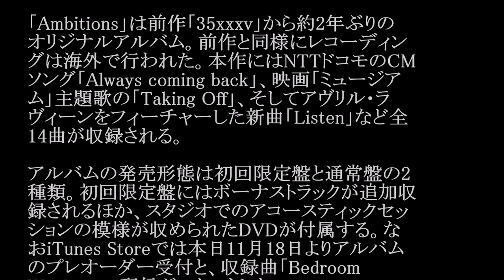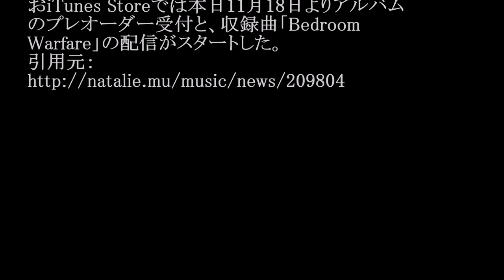ONE OK ROCK Ambitions #02 JPnews禅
◆PV・MVはコチラから↓
ONE OK ROCK: Bedroom Warfare [OFFICIAL VIDEO]
◆pr
紹介の連鎖が永遠に続く　㊙人脈活用術

ONE OK ROCKが2017年1月11日にニューア
ルバム「Ambitions」をリリースする。

「Ambitions」は前作「35xxxv」から約2年ぶりの
オリジナルアルバム。前作と同様にレコーディン
グは海外で行われた。本作にはNTTドコモのCM
ソング「Always coming back」、映画「ミュージア
ム」主題歌の「Taking Off」、そしてアヴリル・ラ
ヴィーンをフィーチャーした新曲「Listen」など全
14曲が収録される。

アルバムの発売形態は初回限定盤と通常盤の2
種類。初回限定盤にはボーナストラックが追加収
録されるほか、スタジオでのアコースティックセッ
ションの模様が収められたDVDが付属する。な
おiTunes Storeでは本日11月18日よりアルバム
のプレオーダー受付と、収録曲「Bedroom
Warfare」の配信がスタートした。

・ Recommended

お勧め動画

公式
カラオケ
松岡亜由美
クイーンズ駅伝2016
葉加瀬マイ
鬼キャン
湯〜園地
木本夕貴
誰も知らない明石家さんま
はじまりの唄
大橋トリオ
岡村真由